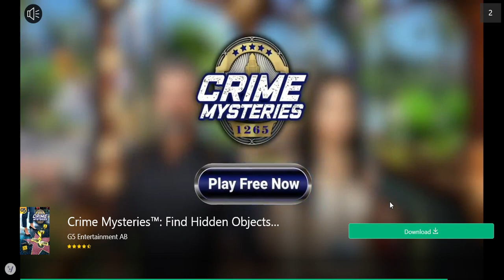Ultimate Muscle Car Series Asphalt 9 Legends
Asphalt 9 Legends 2021